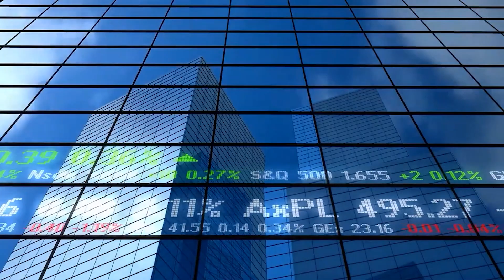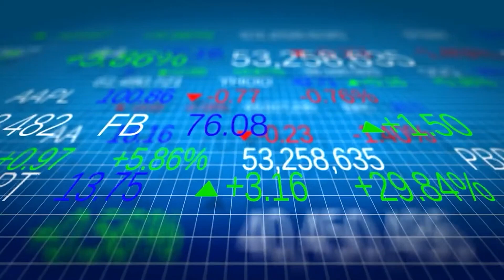Царевицата в Париж губи позиции, пшеницата е на зелено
В Чикаго всички основни контракти са с положителен резултат, в Париж – царевицата губи позиции, а пшеницата е на зелено. В Ешборн тон сухо мляко се предлага за 2313 евро, маслото – 4513 евро, а картофи за преработка – все така 23,50 евро/100 кг. Цените на петрола и природния газ се понижават.